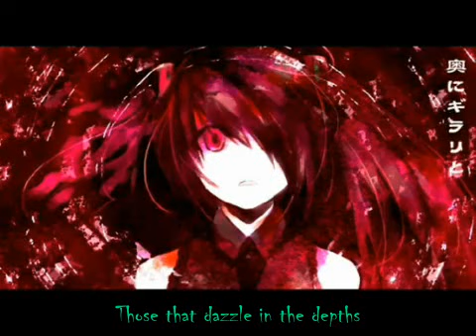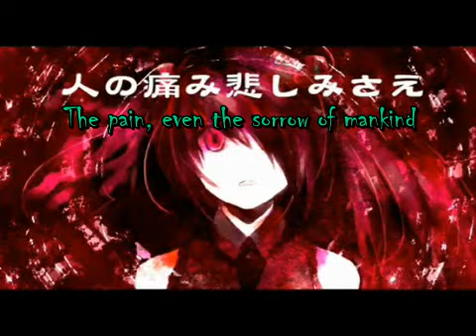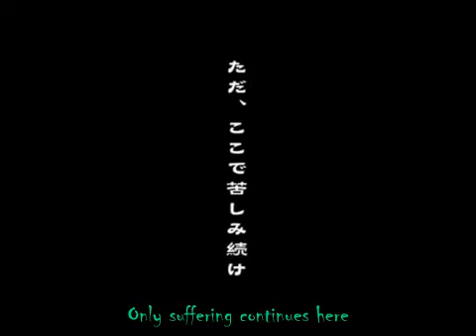【Vocaloid】 「赤い沼の底 」 （初音ミク） Subbed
Merry Christmas everyone! This translation is my gift to you all (even though it might not really be suitable for the holidays...)!